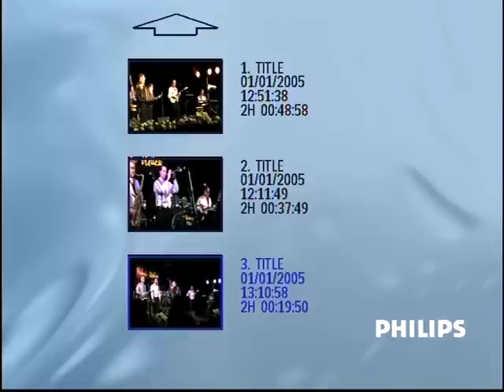VTS_01_1 FINALE DU GRAND ORCHESTRE DE ROBERTO MILESI A COULOMMIERS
GRANDE FINALE DE ROBERTO MILESI A COULOMMIERS
LE17 FEVRIER 2013 AVEC ROGER AU CHANT